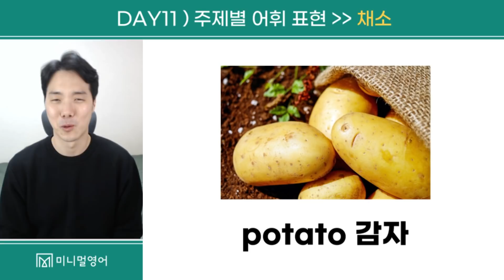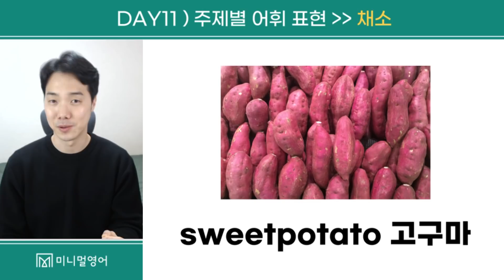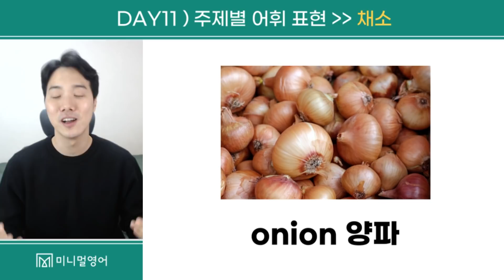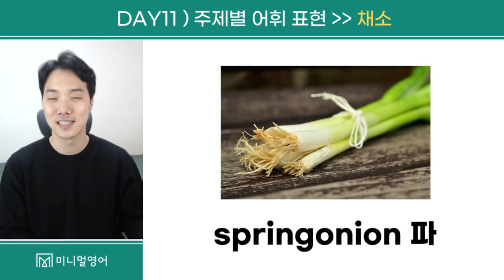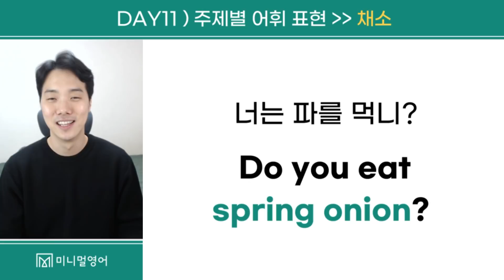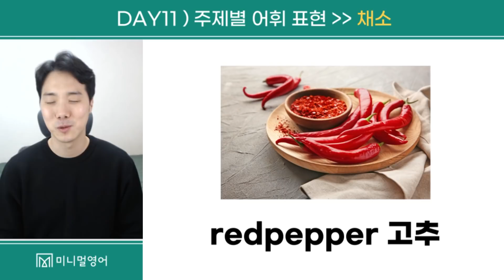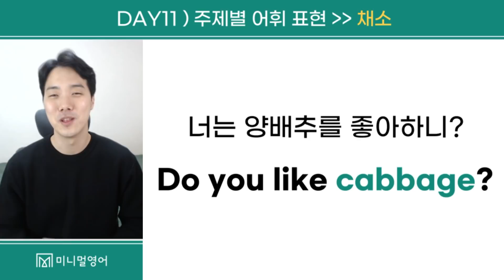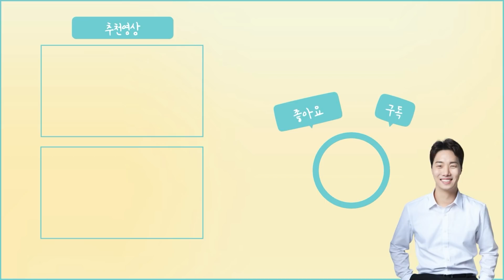생활 속 영단어를 외우면 영어로 말이 나옵니다! (주제별어휘 DAY11)